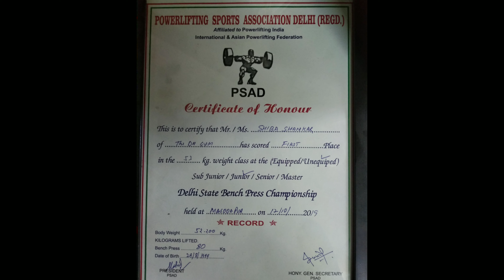junior Delhi State bench press 2019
53kg Weight Category Gold medalist Sibha Shankar Junior Delhi State un-equipped Bench press powerlifting 2019